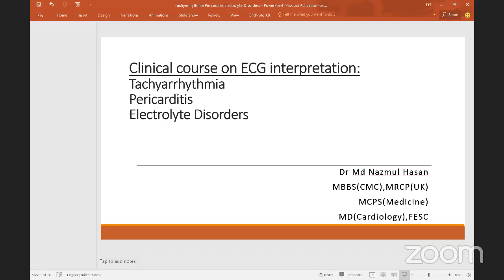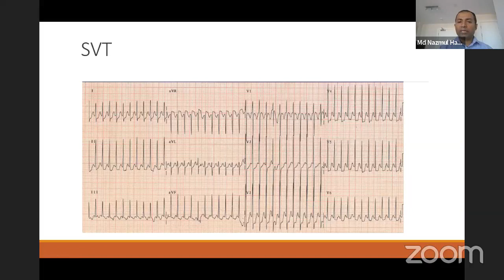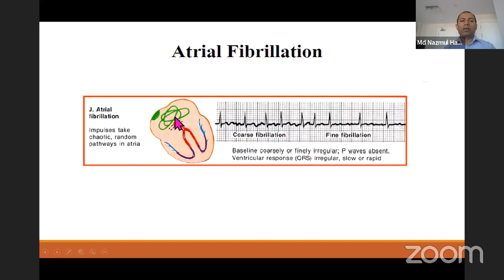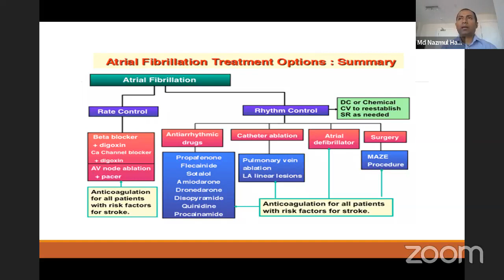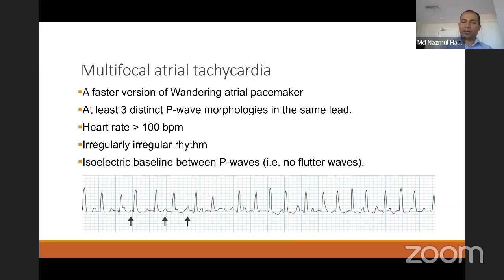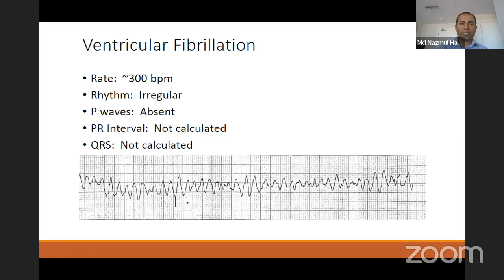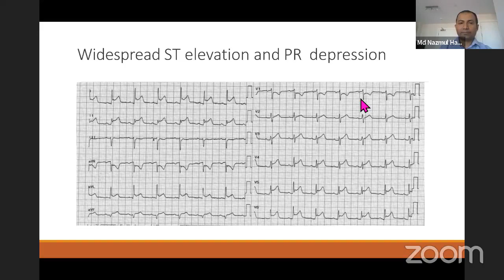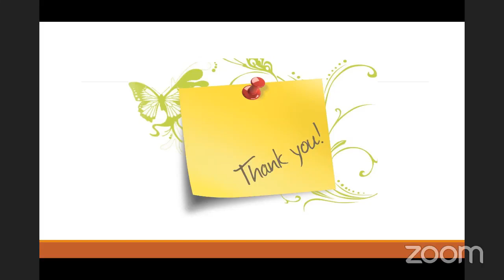17 June 2023(2)